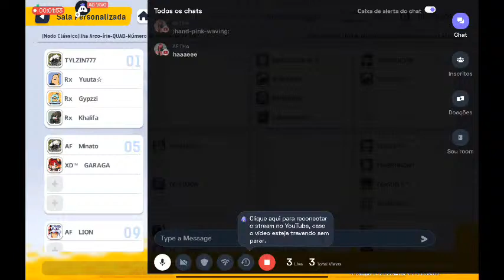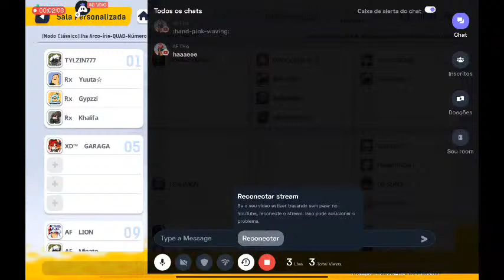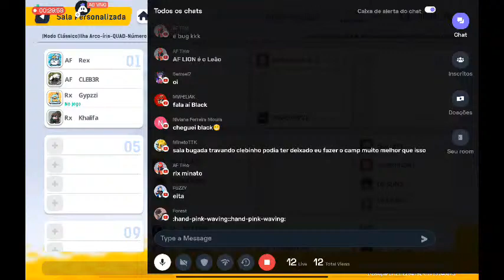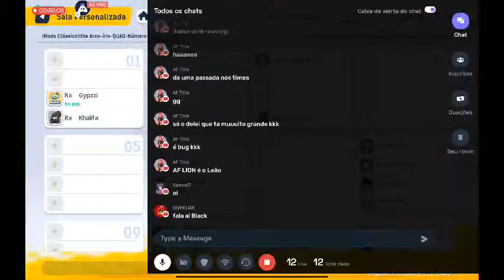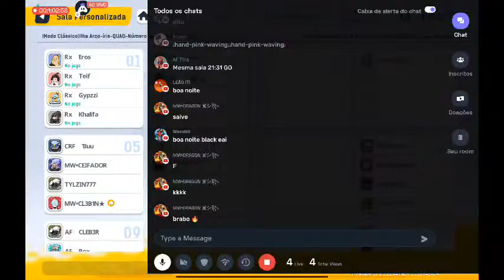Portuguese Sausage Man : X TREINO DE SAUSAGE MAN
Hey folks! Watch me play Sausage Man!

Today I am streaming sausageman. Other popular games:
PUBG Mobile
Garena Free Fire
Among Us
Call of Duty Mobile
Fall Guys
Fortnite
Roblox
Minecraft